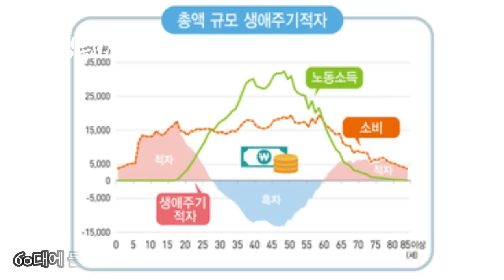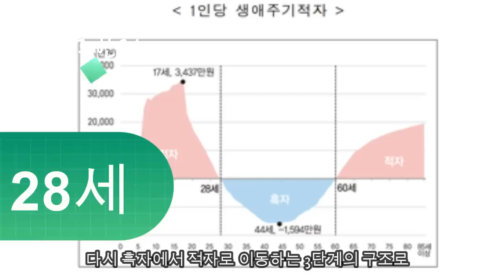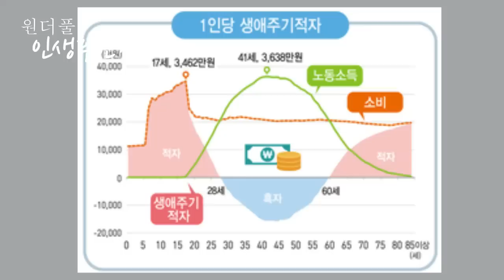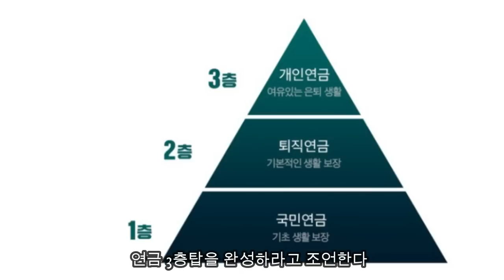이 나이까지 돈 못 모으면 '적자인생'으로 살아야 한다 - 원더풀 인생후반전